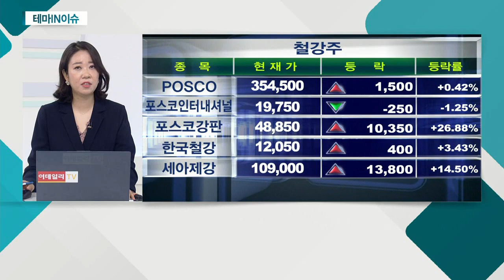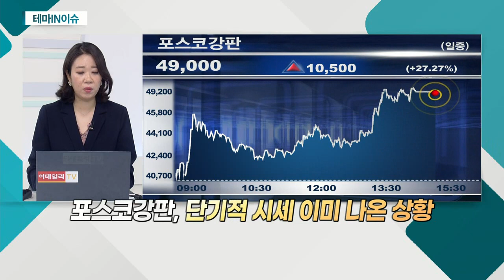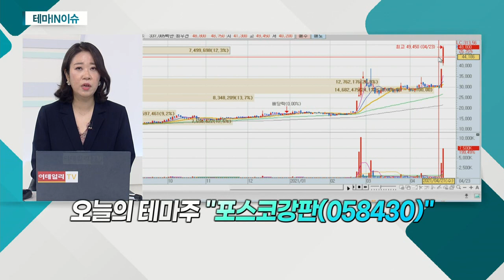포스코강판(058430)... 올해 1분기 깜짝 실적 발표_테마IN이슈 (20210423)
포스코강판(058430)
- 올해 1분기 깜짝 실적 발표
- 어닝 시즌… 실적 모멘텀 크게 작용
- 원자재 가격 강세로 판매 가격 상승
- 알루미늄 도금강판 등 처리
- 전기차용 부품 공급… 실적 개선 기대
- 포스코 그룹 내 전략적 협업 긍정적
- 전기차용 바디 샤시ㆍ배터리 커버 공급 협의 중